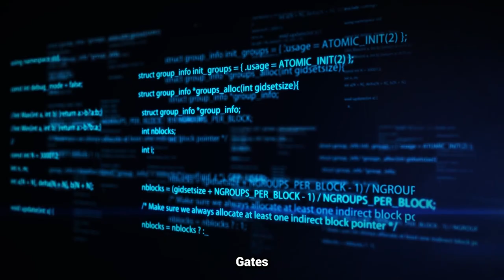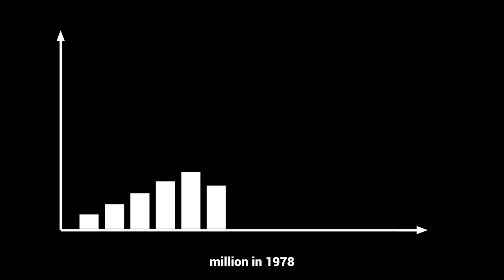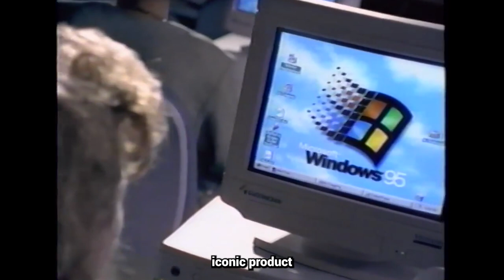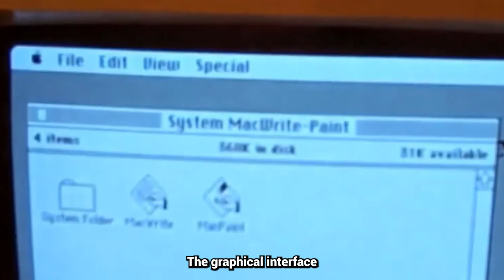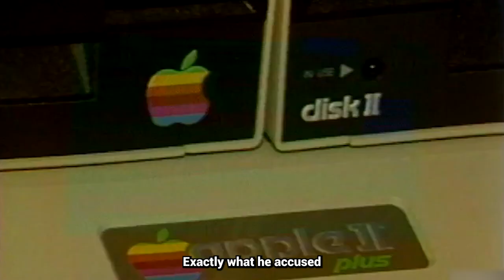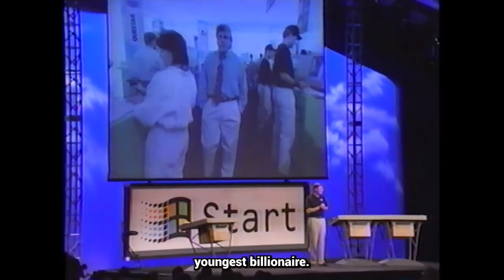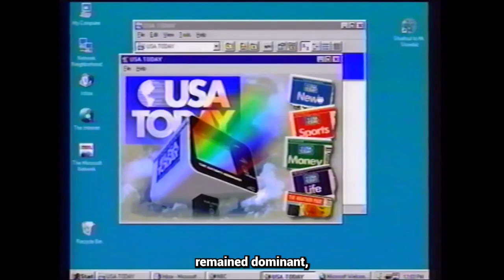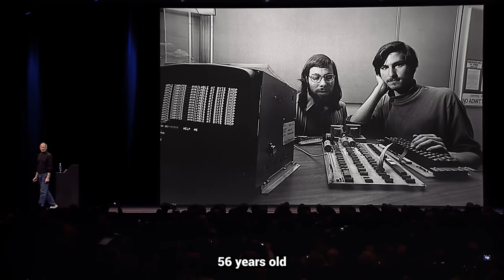Why Steve Jobs HATED Bill Gates? | The Biggest Tech Rivalry EXPLAINED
From a California garage to titans of the tech world, Steve Jobs and Bill Gates ignited a rivalry that shaped the personal computer revolution.  This documentary dives deep into the clash of these two iconic figures.

How did a college dropout with a passion for design become locked in a decades-long battle with the pragmatic billionaire behind Microsoft?  Why did the Mac vs. PC become more than just a choice of operating systems, but a war of philosophies?

Explore the untold stories, the bitter disputes, and the innovations that emerged from their relentless competition. This is the story of how Jobs and Gates, despite their contrasting styles, pushed each other to create the technology we use every day.